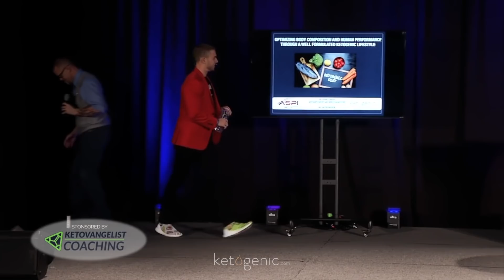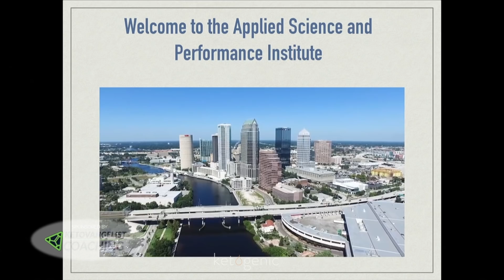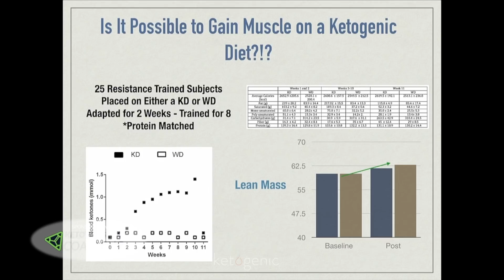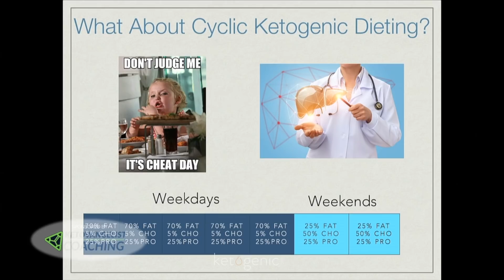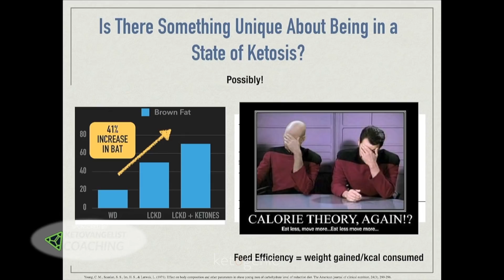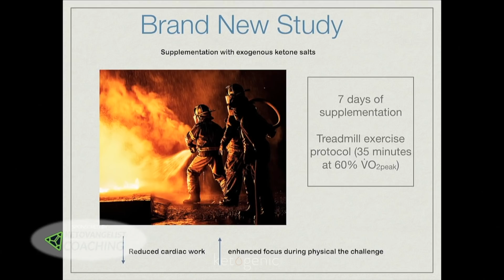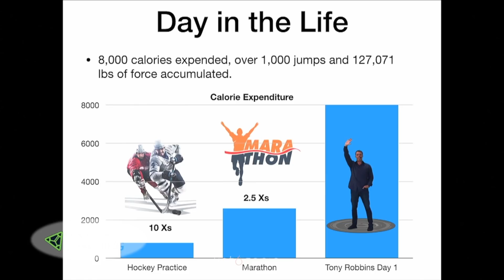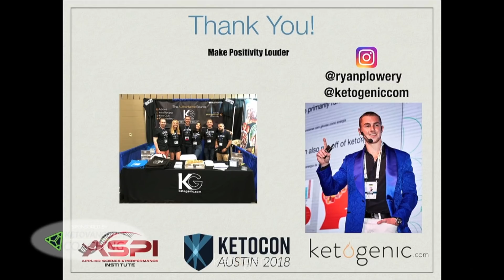Dr. Ryan Lowery | KetoCon 2018 Presentation| Austin, TX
Dr. Ryan Lowery speaks on various ketogenic topics at Ketocon in Austin, Texas.

Connect w/ Dr. Ryan Lowery -